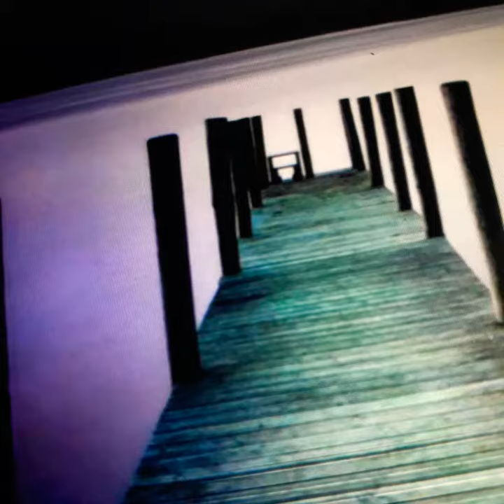Malik - Freestyle LvL UP 1 feat zeid (clip officiel)🦊🎖 2023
voici le troisième extrait de l'album 5G mes abonnés ok génial rap musique je suis le boss le feat avec mon pote zeid ou la team je suis le boss du rap streme ok mon nouveau son sera disponible à 16h 34 mes abonnés génial